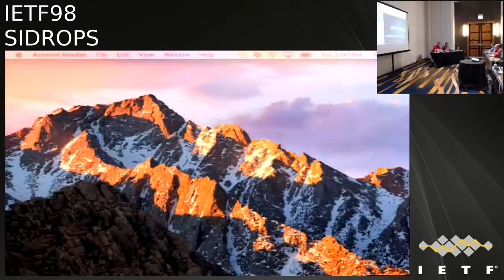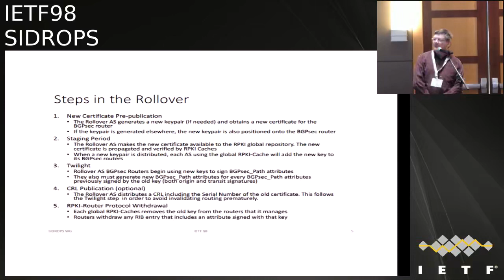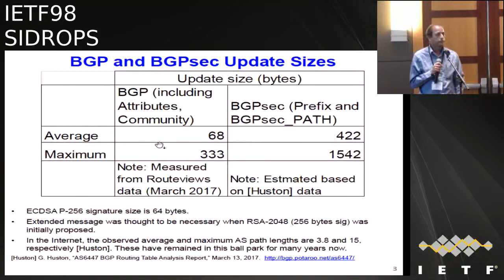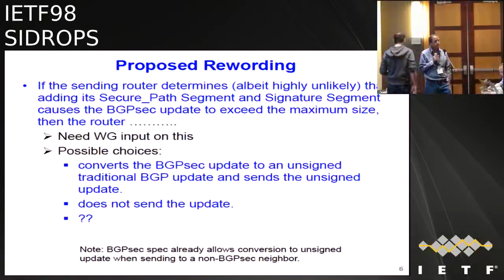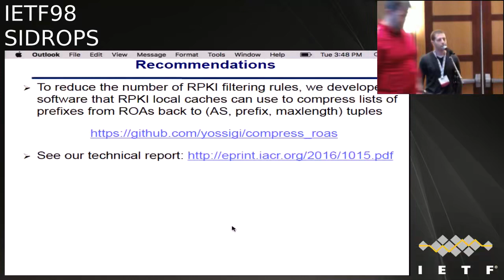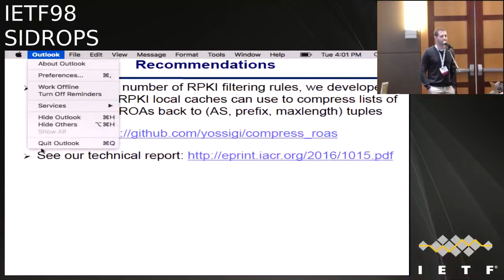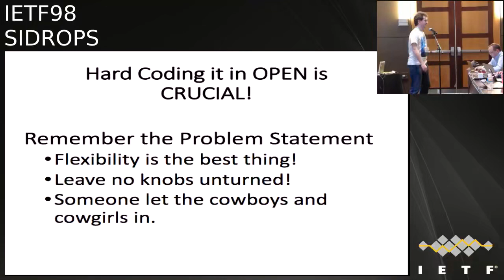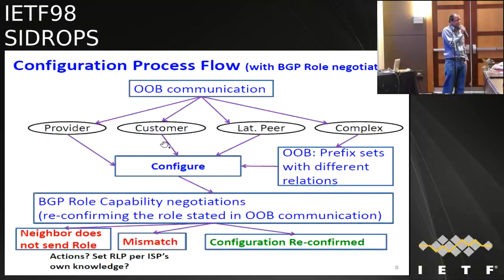SIDROPS 20170328 1450